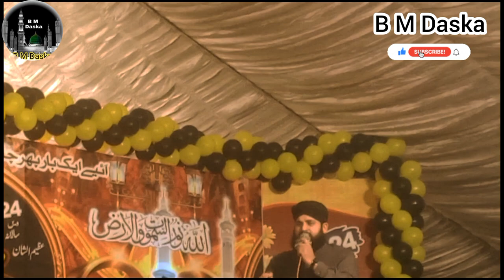Durood O Slam New Klam By Qari Ahmad Raza Qadri | Mahfil E Husne Qeraat Daska | BM Daska |Allah Hum